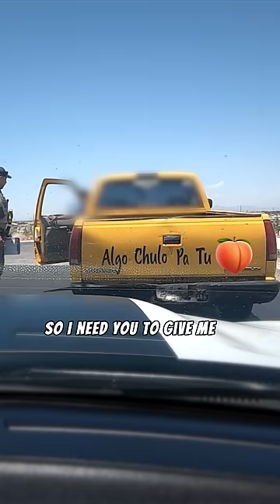FWF: Something Nice for your Butt 🍑